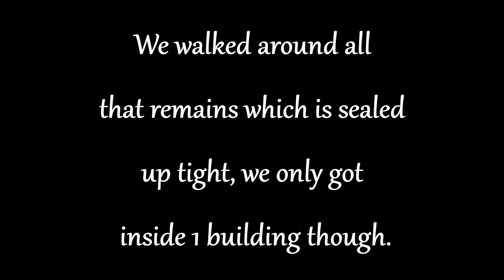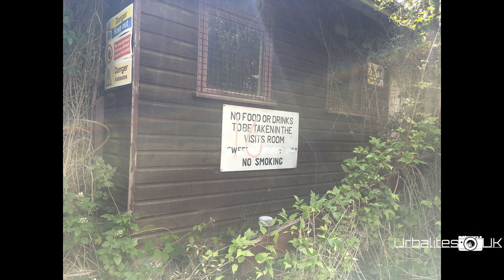Finnamore Wood - Abandoned HMYOI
More of a Borstal than a jail, it was an open site, shame only 1 building was accessible.